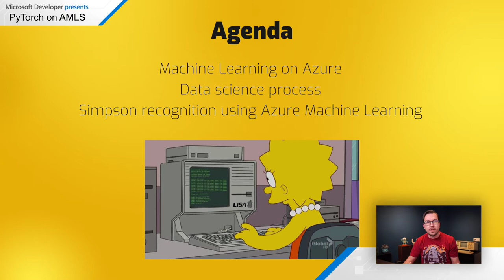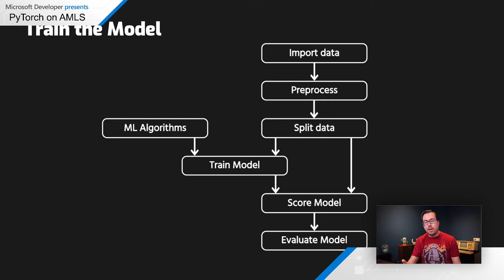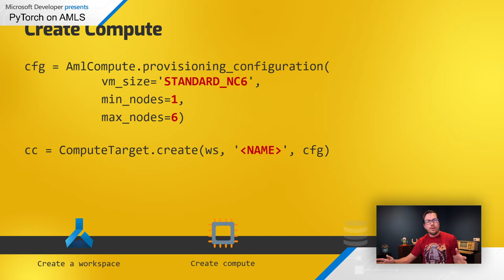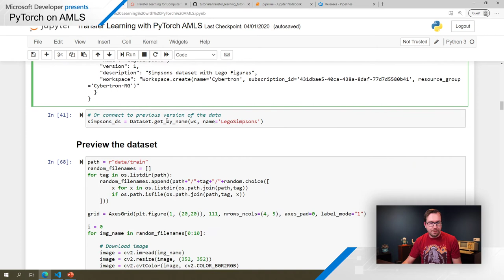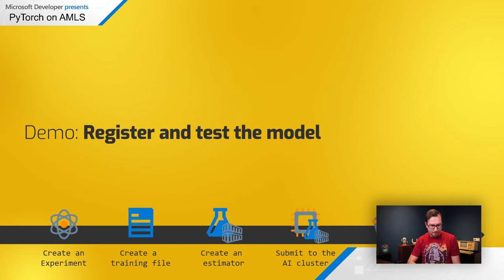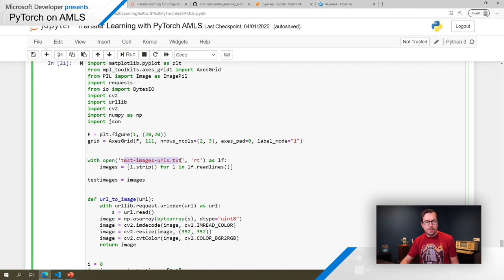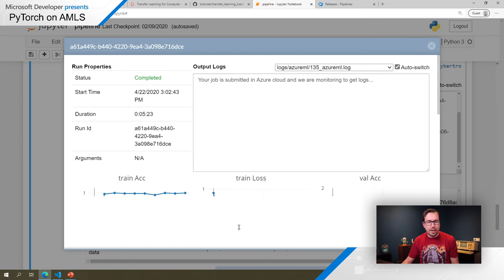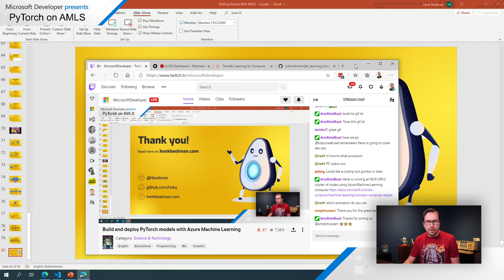Build and Deploy PyTorch Models with Azure Machine Learning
Take a deep look into Azure Machine Learning, a cloud service that helps you build, train, deploy, and manage models. Walk through the data science process and then have some fun creating a ML recognition model based on the Simpsons cartoon. You'll leave this session with a better grasp of the technological components of Azure Machine Learning services.

Presenter: Henk Boelman

[eventID:7481]